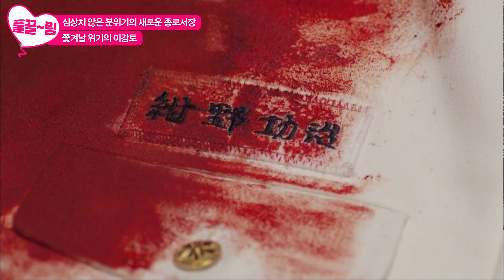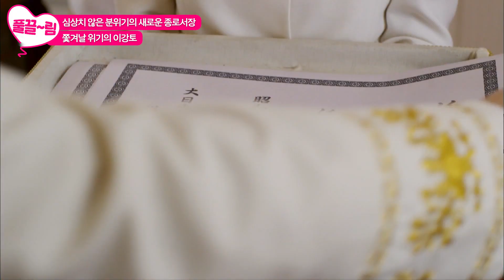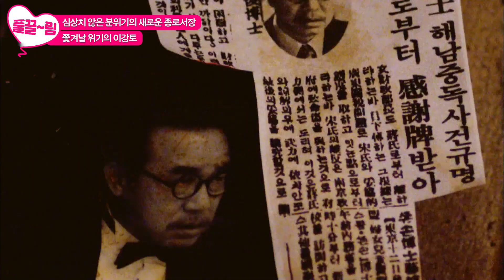[EP19-02] 새로운 종로서장 등장! 쫓겨날 위기의 이강토😨 [각시탈] | KBS 방송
[EP19-02] 새로운 종로서장 등장! 쫓겨날 위기의 이강토😨